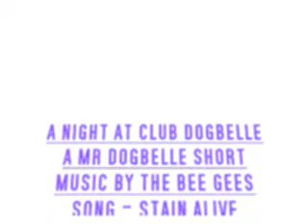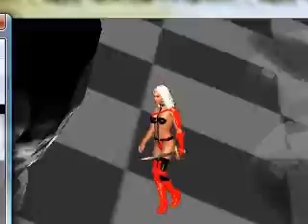a night at club dogbelle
a fun time by all